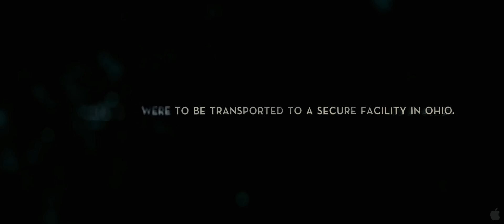Super 8 Movie Trailer 1080p HD EXCLUSIVE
*Genre: Action and Adventture
*Director: J.J. Abrams
*Writers: J.J. Abrams
*Producers: Steven Spielberg

In theaters: Coming Soon

The last time "Star Trek" mastermind J.J. Abrams was working on a top-secret movie, it turned out to be "Cloverfield" — a game-changing blockbuster that would open with $46 million, nearly double its budget. Now that the writer/producer/director is hard at work on something that will finally be unveiled before showings of "Iron Man 2," movie fans have good reason to get excited.

According to New York magazine's Vulture, Abrams will premiere his trailer for "Super 8" before screenings of the new Marvel blockbuster that opens Friday. MTV News reached out to Abrams for comment, but he had not responded as of press time.

Like "Cloverfield," Abrams is producing the film, whose trailer reportedly shows "a bunch of kids who are shooting a movie with a Super 8 camera in the '70s or '80s. When they develop the film, they notice that there's an alien creature in the frame."

Here's where things get really interesting: The Vulture report speculates that "Super 8" is linked to "Cloverfield," possibly as a sequel or prequel.

As his fans know all too well, Abrams and his tight-knit group of co-collaborators enjoy dropping breadcrumbs and teasing the audience with outside-the-box ideas. These mysterious elements sometimes link such diverse universes as "Lost," "Alias" and "Star Trek" and have proven immensely popular with such fictional eccentricities as the Slusho! phenomenon. Back in early 2008, the question "What is 'Cloverfield'?" was on the lips of moviegoers all over the world, undoubtedly contributing to the film's success.

So what is "Super 8"? On Friday, millions of people might get their first clue.

Antikythero,
Always Bringing The Rare.